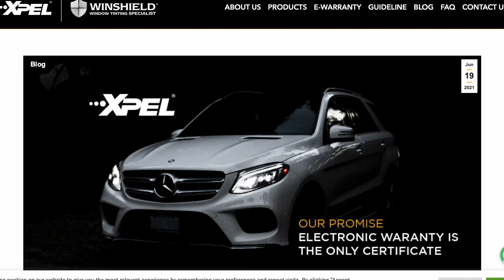Alpine A110 on on "Nurburgring of Thailand" Route 1148 | EvoEnduro 2023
So by this time I've spent 3500+ kms with the Alpine A110, I learn abit more on how the car drives and some extra details on why I like the chassis and drive modes tuning.

Also some of the beautiful roads and views of Route 1148, Nan in Thailand.

For more information about XPEL's PPF, Coating and Window Tints, please check out their webpage and social pages below:

to receive updates or invitations to our drives, exclusive event invites!